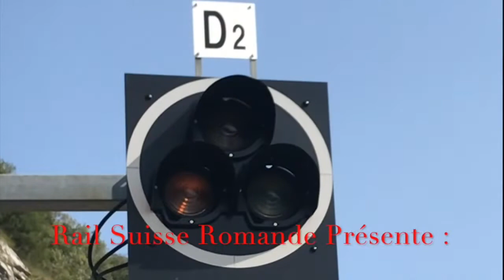Pacific 01 202 à Ligerz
La Pacific BR 01 202 de Lyss passe à Ligerz, lac de Bienne lors de son voyage retour de Genève